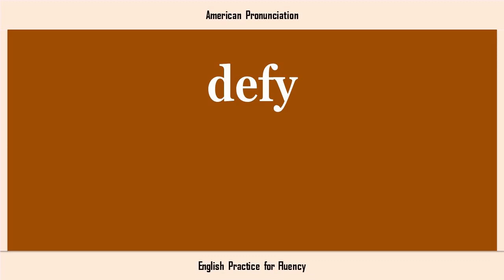defy, How to Say or Pronounce DEFY in American, British, Australian English